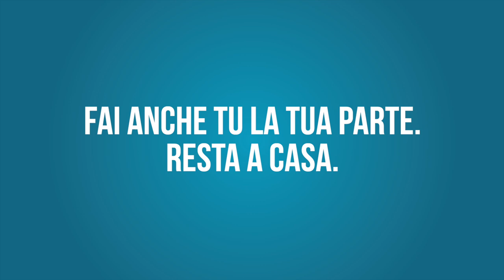Campagna di comunicazione “Fai anche tu la tua parte. Resta a casa”.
Prosegue la campagna di informazione e sensibilizzazione sull’emergenza sanitaria legata al Coronavirus. L’obiettivo della campagna è promuovere comportamenti virtuosi da parte dei singoli cittadini, anche se apparentemente irrilevanti, in particolare restare a casa per limitare la diffusione dell’epidemia. Simone Cristicchi, testimonial della campagna, racconta un’antica favola africana in cui un piccolo colibrì e un leone, davanti ad un enorme incendio che sta distruggendo la foresta, si parlano.  Dice il leone al colibrì, diretto al lago per prendere qualche goccia d’acqua nel suo becco e aiutare a spegnere l’incendio: “non penserai di spegnere l’incendio con quattro gocce d’acqua” e il saggio colibrì risponde: “Io faccio solo la mia parte.”